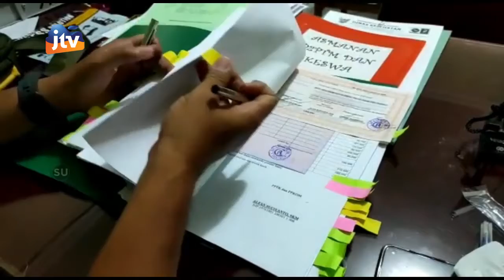KEDIRI - Perkuat Kekebalan Tubuh Anak, PEMKOT Kediri Lakukan Imunisasi MR